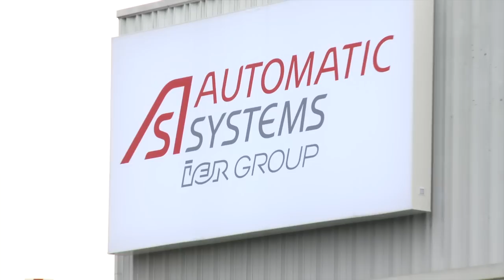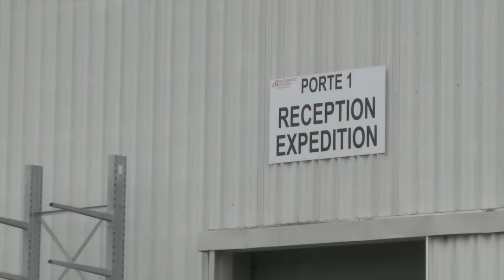Persan Site (France) (English)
Video of Automatic Systems' Competence Centre for Outdoor products located in Persan (France). The site has a production capacity of 12.000 barriers/year and a large storage capacity for faster market supply. Automatic Systems' full range of Outdoor products (barriers for parking, highways, extra-long, high performance, security barriers etc.) are manufactured in Persan.